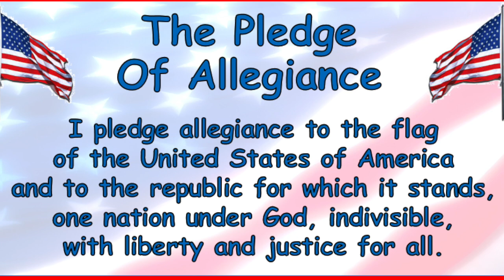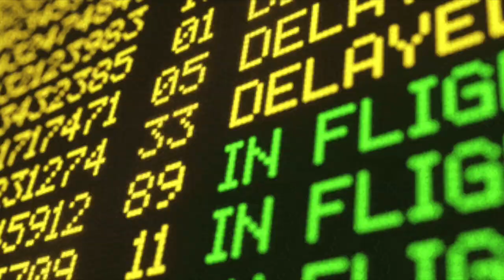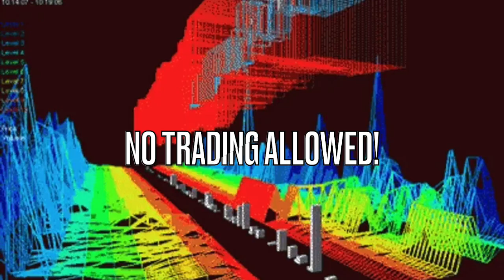11 6 244